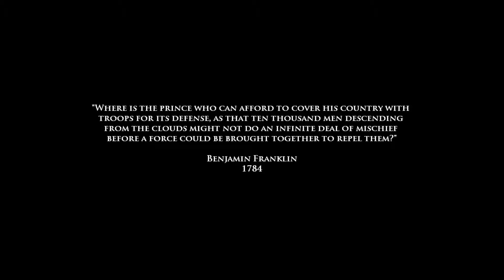Medal of Honor Airborne 1.rész!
Amit tudnod kell